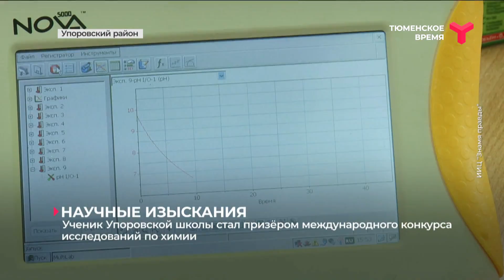Ученик Упоровской школы стал призёром международного конкурса исследований по химии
Исследовательский проект восьмиклассника Дмитрия Чередова из Упоровской школы вошёл в число победителей международного научного конкурса среди молодёжи. Подросток вместе с научным руководителем провёл исследование и выяснил, как газированные напитки влияют на организм человека. Сделать это удалось благодаря появлению в школьной лаборатории цифрового комплекса "Архи-Мед". Он позволяет проводить точные измерения. За основу проекта Дмитрий взял исследования кислотности разных напитков и выяснил, что большинство газированных вод и соков обладают повышенной кислотностью. Употребляя их, люди и не догадываются, какие последствия могут их ожидать.